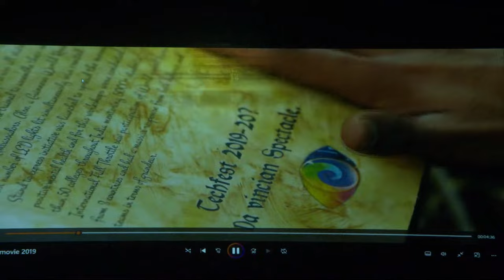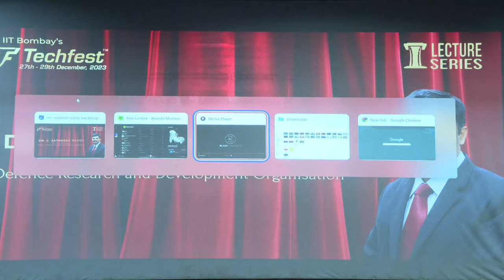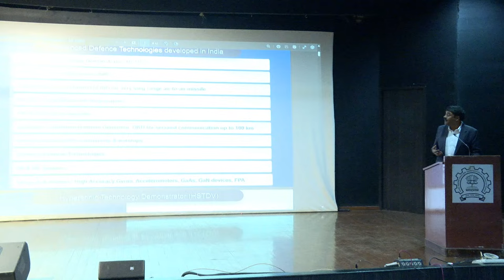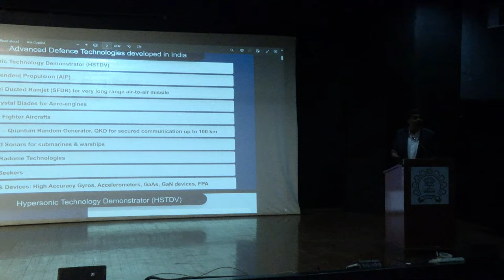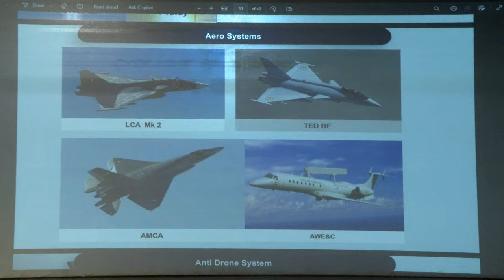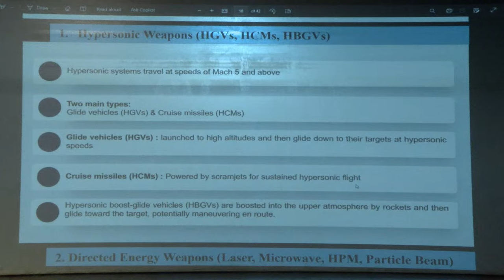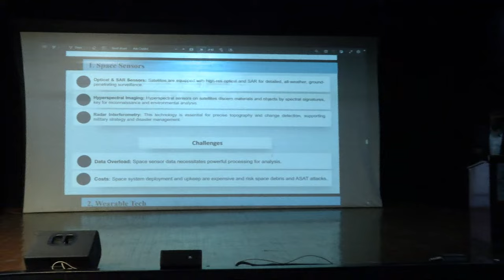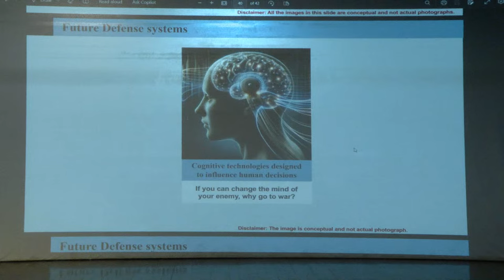DR. G SATHEESH REDDY P.C.S.A. TECHFEST IIT BOMBAY D 27/12/2023